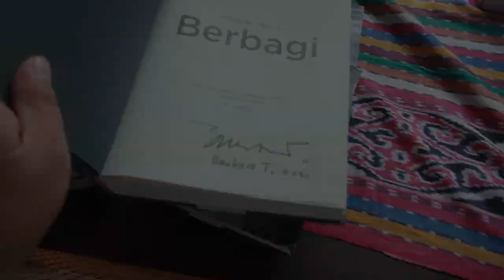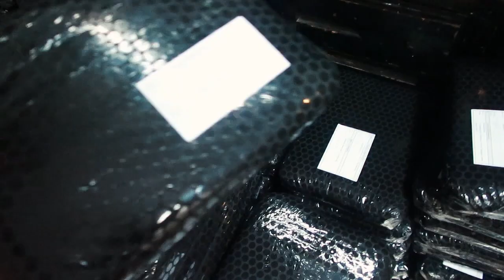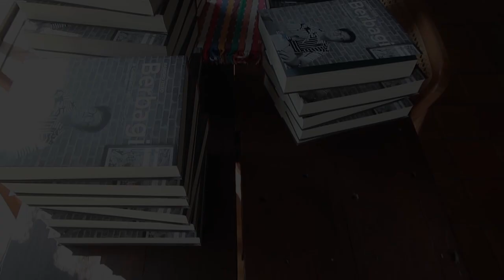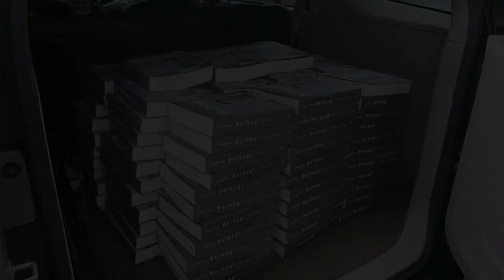Tahap Akhir dari Buku...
Tahap terakhir dari proses pembuatan buku adalah mengirimkan kepada pemesan. saat ini buku tidak hanya menjadi sebuah bahan bacaan juga sebagai benda koleksi. sebagai benda koleksi sebuah tanda tangan akan memberi nilai lebih dari sebuah buku. buku akan lebih personal dan bagi sebagian orang akan menyimpan kenangan/memori masa lalu.

di video kali ini saya sebagai editor buku pak Baskoro Tedjo, akan mengajak anda melihat proses ratusan buku yang di tanda tangani langsung.

bagi anda yang ingin memilikinya saat ini masih bisa pre order melalui link berikut:

harga normal :350 K
harga pre-order :250 K